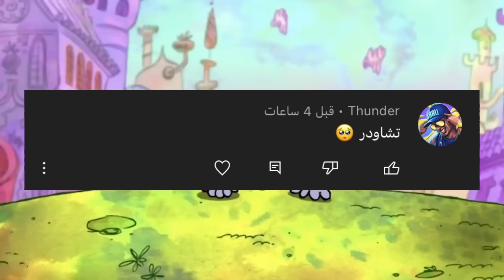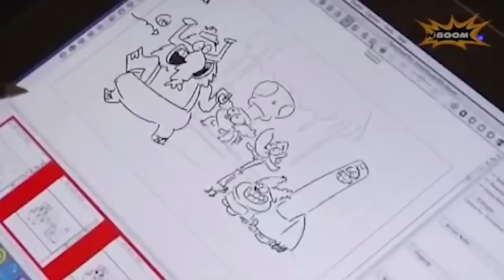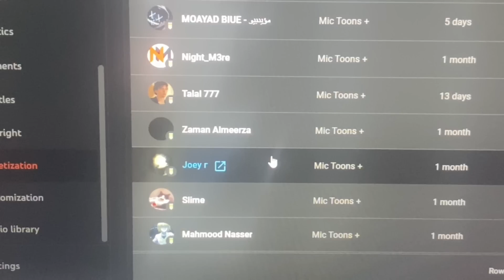تتذكرون تشاودر ؟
تشاودر الافضل